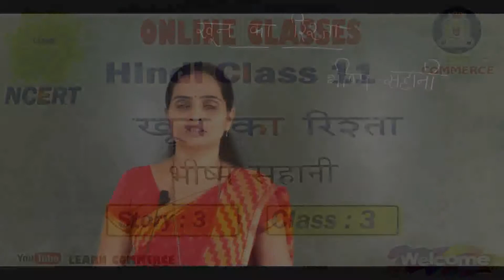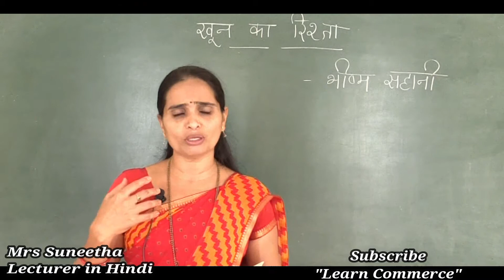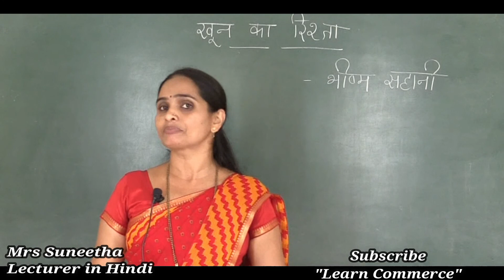Class 11 HIndi Class | Khoon ka rishtha by Bhishma Sahani (Part 3) | Mrs Suneetha Hindi Online Class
COMMERCE: CEBA/HEBA/EBAS

SCIENCE:  PCMB/PCMC/PCMS